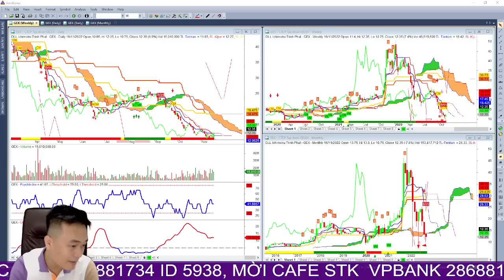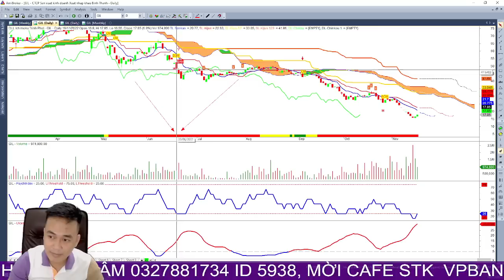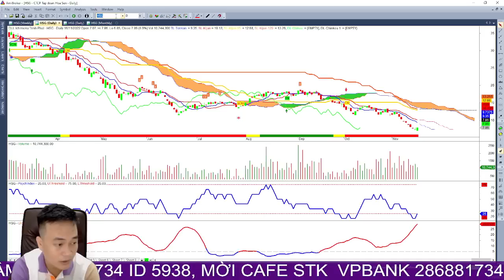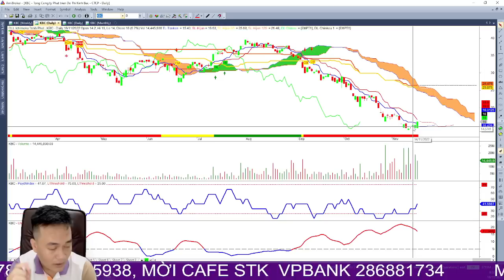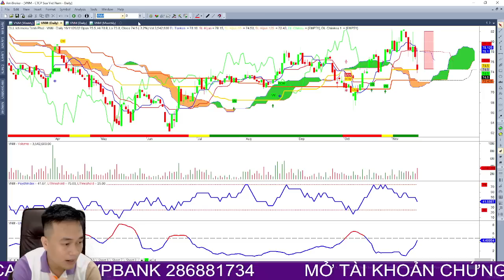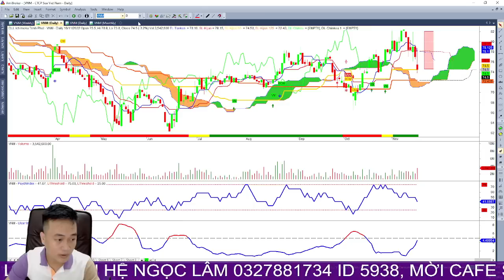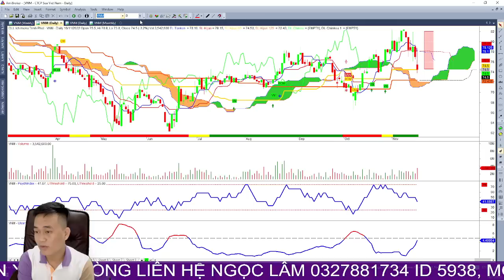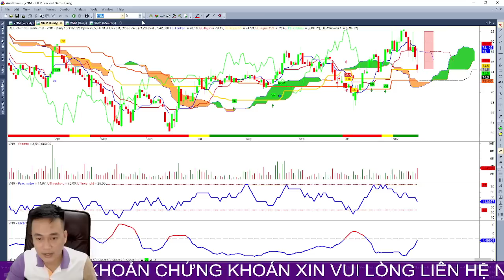lựa chọn cổ phiếu mạnh nhất để bắt đáy, cơ hội đầu tư mới, thị trường có thông tin tốt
=) NGỌC LÂM HỖ TRỢ ĐẦU TƯ 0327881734